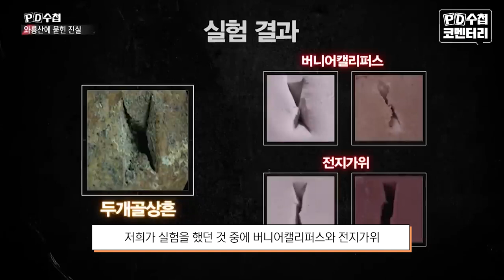[PD수첩 코멘터리] 개구리소년 100만뷰, PD가 댓글 읽고 답해드립니다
연출 l 임유찬